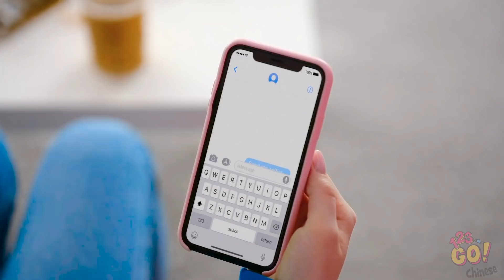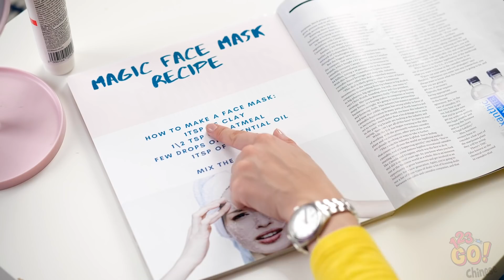當女孩是什麼感覺 || 123 GO! 令人感同身受的女孩情境與失誤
好喔，女士們，以上有多少畫面讓你感同身受呢?當女孩真的不容易吧?這部影片有漏掉什麼爆笑而折磨人的女孩問題嗎?